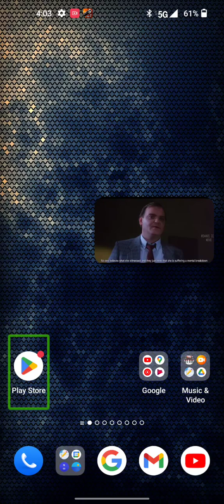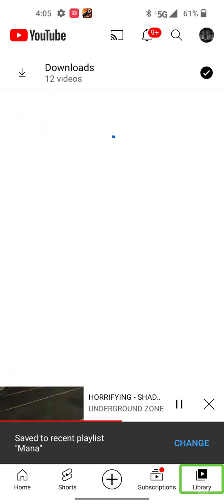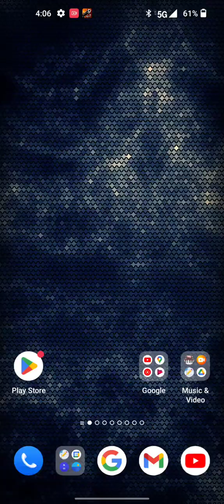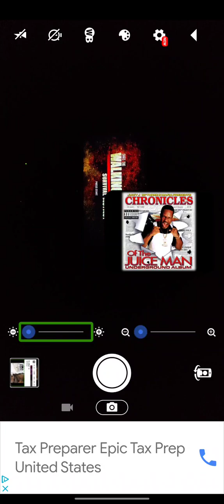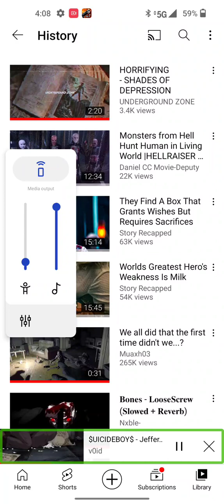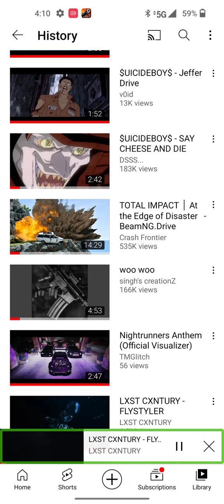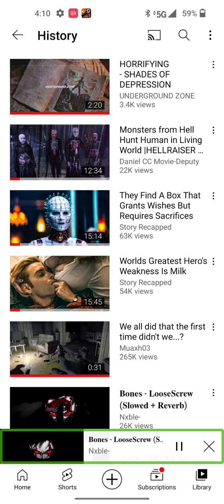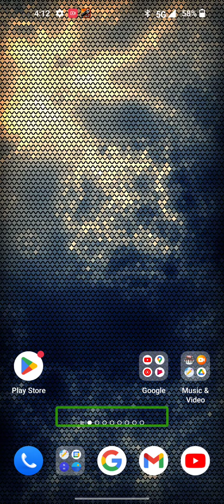January 3, 2023